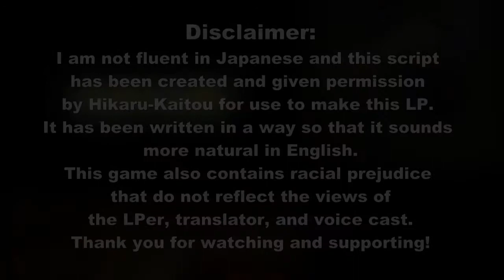[Let's Play] Dai Gyakuten Saiban 2 DLC - London Side Part 3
The true culprit ends up being...?

Barok Van Zieks: Jiffy
Tobias Gregson: Goreo

Dai Gyakuten Saiban 2:  Naruhodō Ryūnosuke no Kakugo (大逆転裁判２ -成歩堂龍ノ介の覺悟)